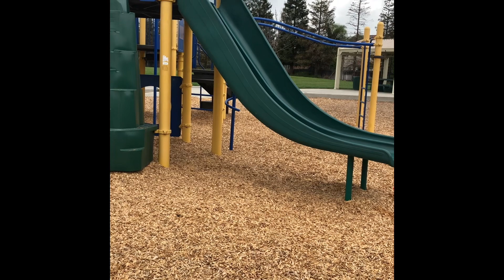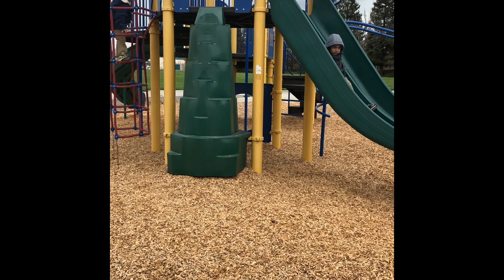Fun time In park